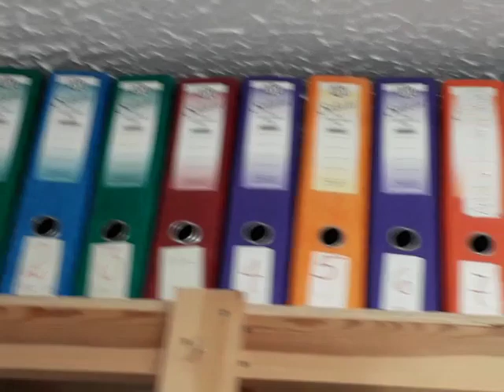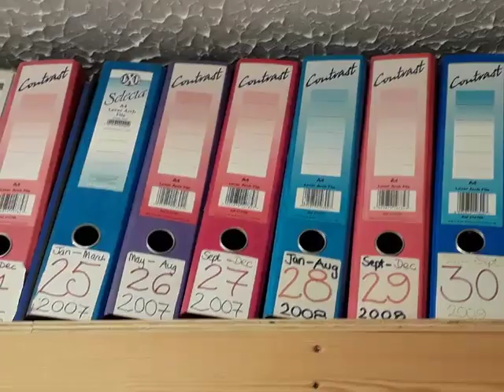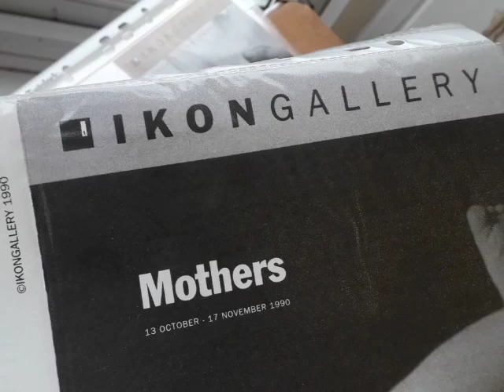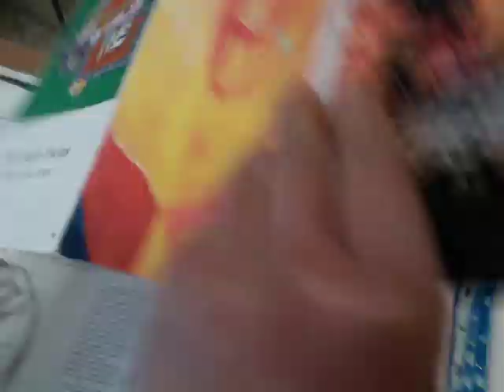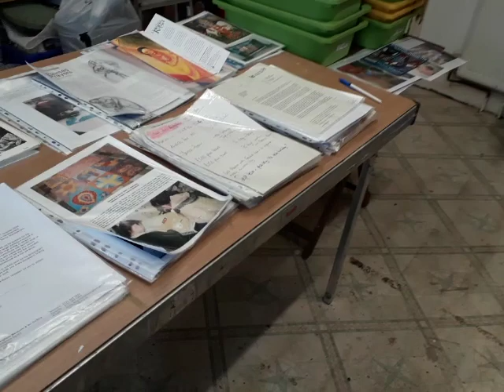Studio Spring Clean! Wednesday 29th March 2023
Just thought I'd enthuse and encourage a little pop of 'life laundry' !

I've accumulated 14 years of additional publicity from exhibitions and projects.

Life Laundry is good for the soul 🧡🙏🏾🧡🙏🏾🧡

The lever arch folders from 1988 to 2009 are happily sitting high up in the studio. As there's a gap between two major projects, I thought it was high time I got the 2010 to 2022 folders organised!

I feel a real sense of achievement and surprisingly it hasn't taken that long!

So do forgive me as I ramble on in this light interlude of a filmette before I hit the floor running!

It was lovely to go through some very happy memories and reminders.

I totally recommend doing this as it's so good for the soul and wellbeing and a healthy reminder of how far I've come! 🧡🙏🏾🧡

My website if you'd like to book into my workshops via my contact page is:

My studio is in Bearwood, West Midlands in the UK 🥰